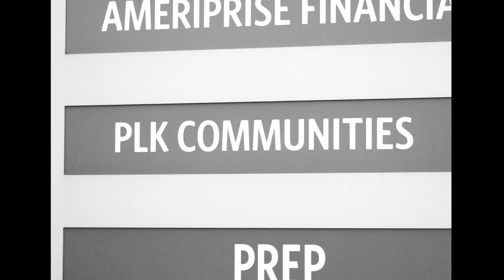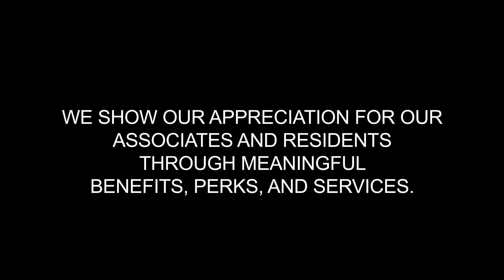PLK Communities' 2024 Celebration of Excellence Corporate "Love" Video and Employee Testimonials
Welcome to PLK Communities' Annual Celebration of Excellence 2024! This year, our theme centered around the profound essence of "Love" in our professional and personal lives. At PLK, we believe in fostering a culture of care, compassion, and commitment, not just within our organization but also in the communities we serve.

In this heartwarming video, join us as we take a nostalgic journey back to the post-WWII era, where love was celebrated as the cornerstone of family values. Our Corporate Team brings you a delightful spoof that captures the essence of camaraderie, unity, and the bonds that tie us together as a PLK family.

As we commemorate the theme of "Love," we embrace the diverse dimensions of this powerful emotion. From the passion we share for our careers to the genuine care we extend to our co-workers, residents, and the communities we operate in, love permeates every aspect of our endeavors.

Throughout the video, hear heartfelt testimonials from our dedicated employees, expressing their profound connection to the PLK community and the impact of love in their professional journey. Their stories reflect the depth of our collective commitment to excellence and service.

To conclude this memorable celebration, Peter Klekamp, the visionary owner of PLK Communities, shares his thoughts on what love truly means to him. His inspiring words resonate with the core values that define our organization - integrity, empathy, and unwavering dedication to making a difference in the lives of others.

Join us in embracing the power of love as we cherish the bonds that unite us and propel PLK Communities towards a future filled with compassion, collaboration, and endless possibilities.

🖤 ❤️ Live Proud. Live PLK. ❤️ 🖤